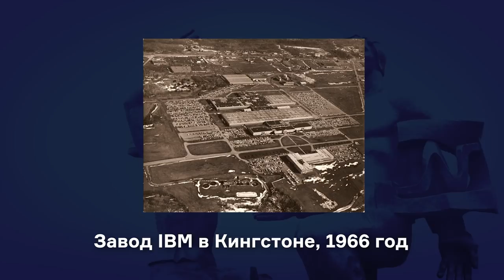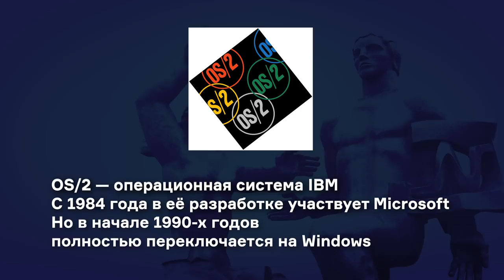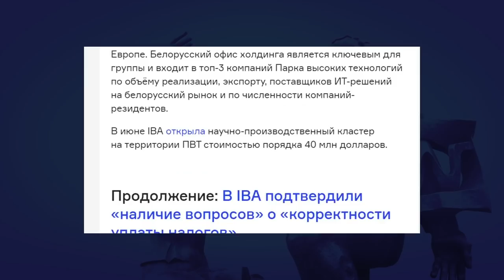Сергей Левтеев: про ИТ-образование в Беларуси, ЭВМ в СССР, приборостроение, IBA Group. Ревью 006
Сергей Левтеев — владелец старейшей белорусской ИТ-компании IBA. Говорим про аутсорс, закон об отсрочке, ИТ-кадры в стране. Про инженеров и машины из СССР,  госпроекты и скандалы с валидаторами и Интерполом. Про дорогих чешских и не очень дорогих белорусских айтишников.

Ревью — это разговоры с бизнесменами, разработчиками, учёными, примечательными лицами белорусского ИТ.

Проект dev.by.